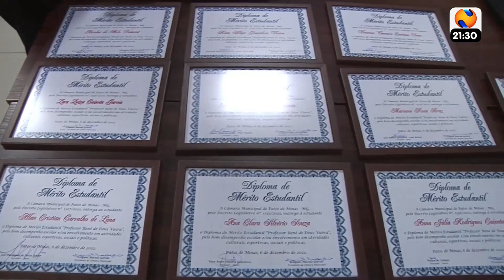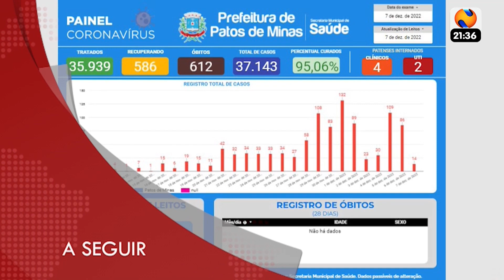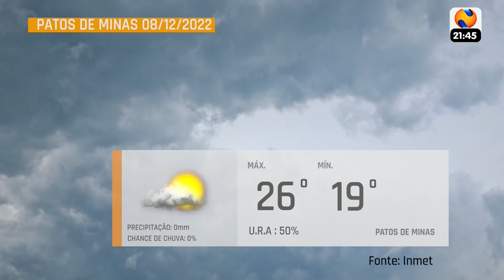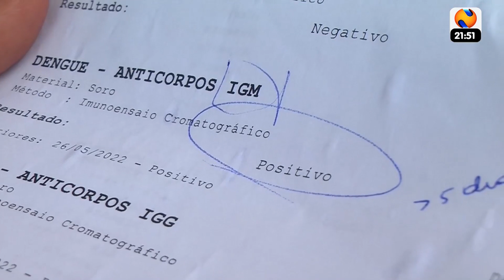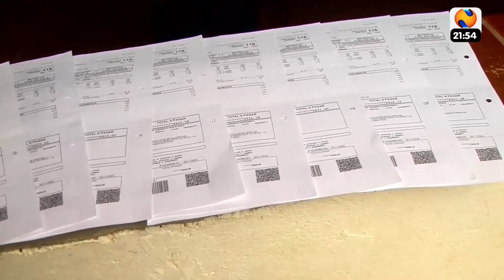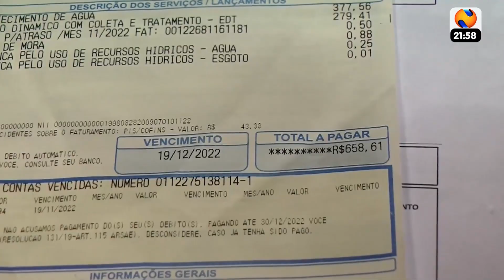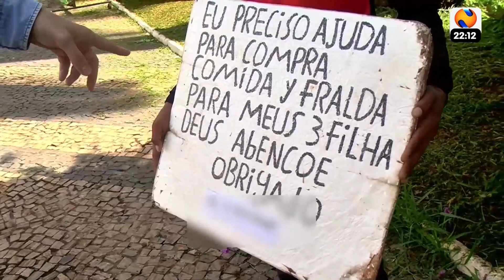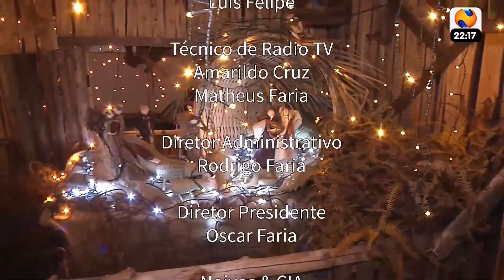NTV NEWS 07 12 2022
Patos de Minas registra mais de 580 casos ativos de Covid-19. Em Carmo do Paranaíba, prefeitura volta a recomendar uso de máscaras para conter crescimento de infectados. Caminhão carregado com toras de eucalipto tomba na BR 365. Na curva dos Moreiras outro acidente com caminhão foi registrado. Mulher ataca companheiro com pedrada durante crise de ciúmes no Centro de Patos de Minas. Susto, cobra é encontrada em banheiro do Coreto. Estudantes recebem certificados de mérito estudantil na Câmara. A exposição do presépio desenvolvido com palha e bambu. Minas Gerais está em alerta para explosão no aumento de casos e mortes. Moradores reclamam de transtornos causados por falta de limpeza em espaço público. No residencial Monjolo tem reclamação de problemas provocados por sujeira em terreno da prefeitura. Ação do Conselho Tutelar, PM e Creas fiscaliza venezuelanos em Patos de Minas. Família em dificuldades pede ajuda para conseguir alimentos e outros materiais.